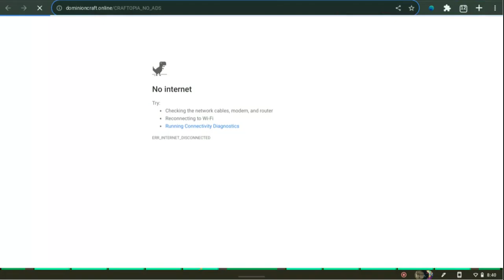Minecraft: survival part 2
Still trying to fix the mic